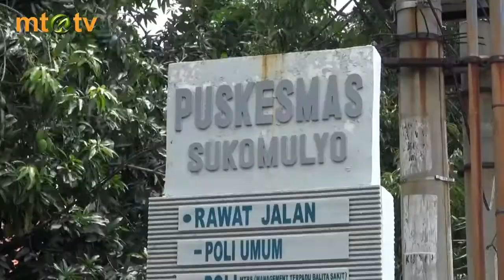Ghirah - Pak Nuryanto Penjual Bensin Gresik part 3/3